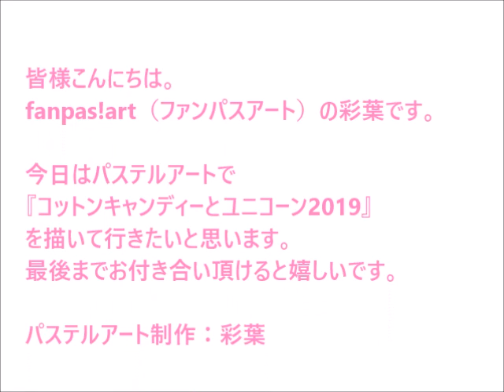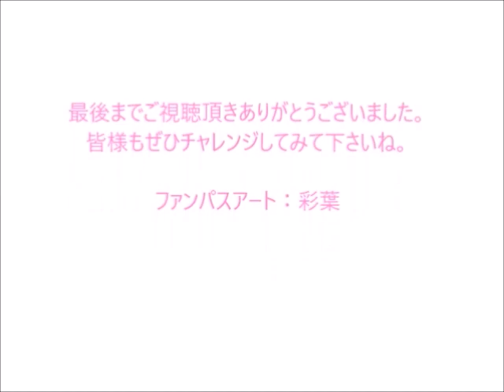パステルアート257「コットンキャンディーとユニコーン2019」の描き方 100均パステルでチャレンジ！楽しく描こう★